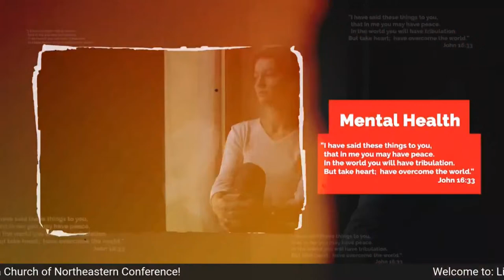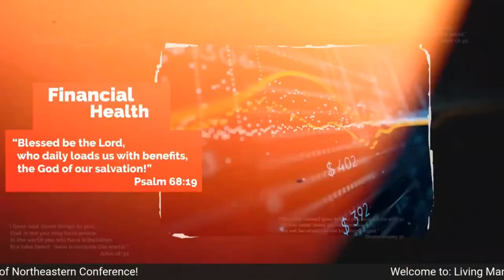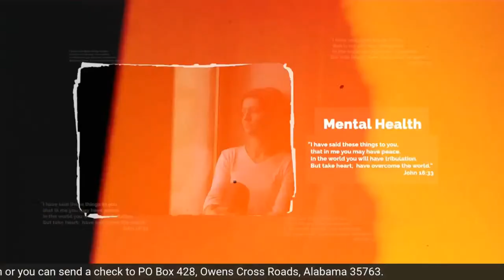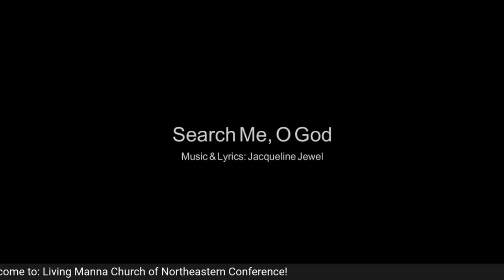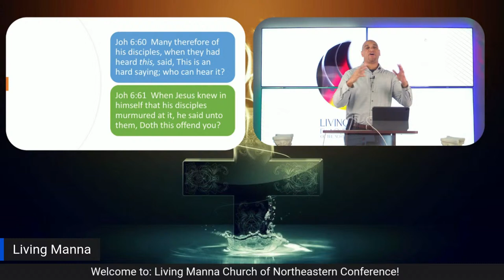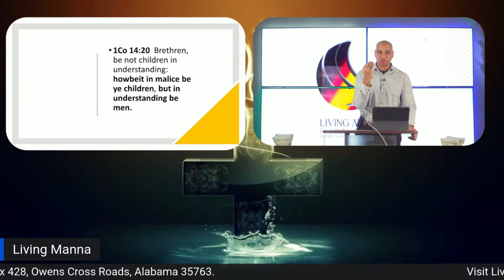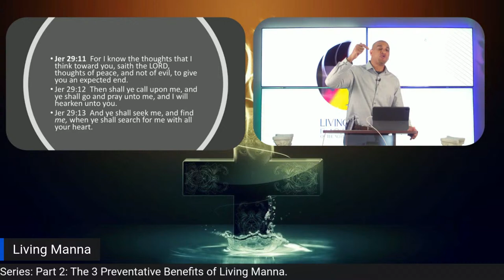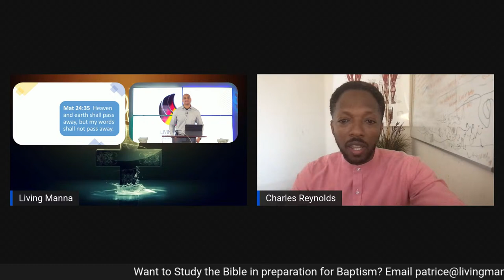Living Manna: Anger and The Sanctuary Solution Part 3, The Dangers of Fast Foods Part 4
Join us for Sabbath School and Divine Service as we get to part four of the anger and the sanctuary series as well as the final message in the 12 Benefits of Living Manna series.